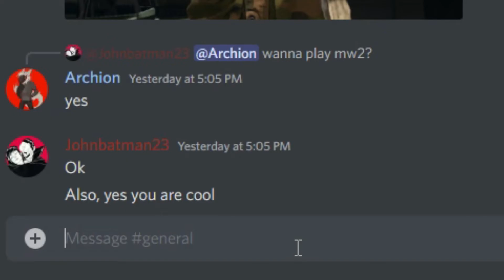COD MW2022 has taken over my life...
send help this game is taking over my life evven though it only launched two days ago, infinity ward please keep this game getting better because the UI needs fixed so please do that but thank god this game exists its helkping me not die from boredom from the dryness of the FPS landscape recently.